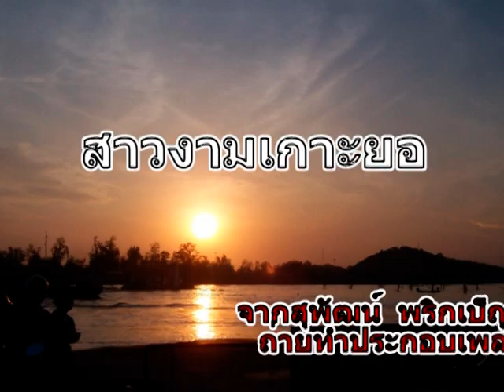สาวงามเกาะยอ.mpg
กินอาอาหารที่ร้านโก้เค้งเกาะยอ